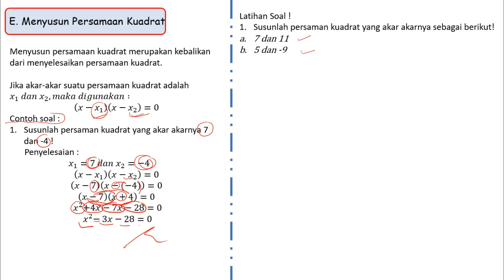Menyusun Persamaan Kuadrat